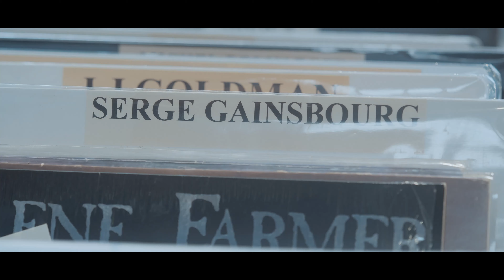11ème Foire aux Disques et aux BD's | Aftermovie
Vous avez été 850 à franchir les portes de la 11ème édition de la Foire aux Disques et aux BD's ce dimanche à la Salle Marcel Guérin de Margny-lès-Compiègne, un évènement organisé par Radio Graf'Hit.

Découvrez en images cette 11ème édition.